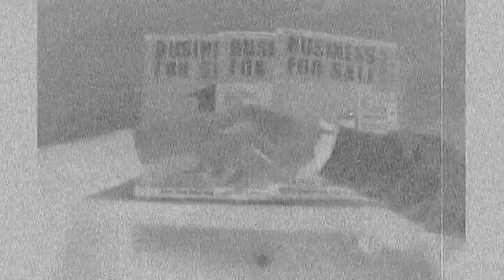A short interview with En Fariq Halim, CEO of Chicking Fried Chicken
The outlook of our franchise industry for 2012 to 2013